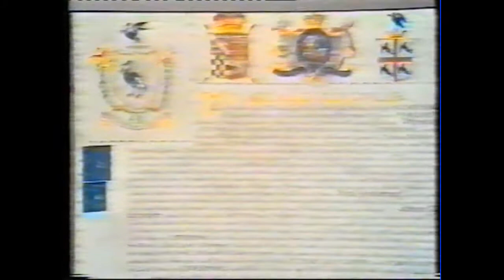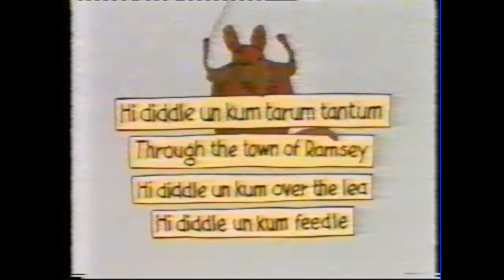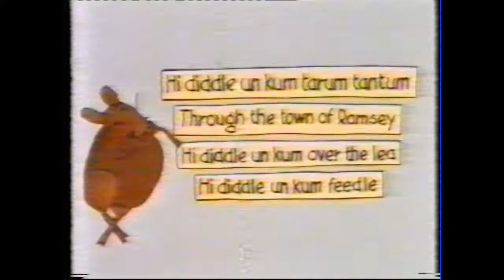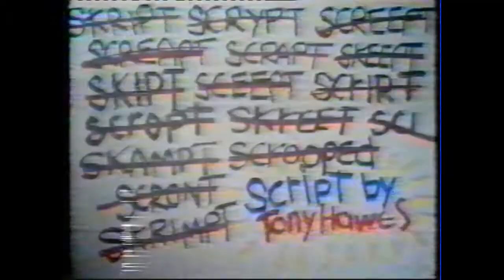rolf 02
Rolph on Saturday Ok. Liverpool 1978 @ St Cyrils